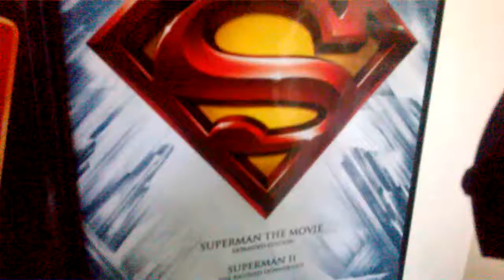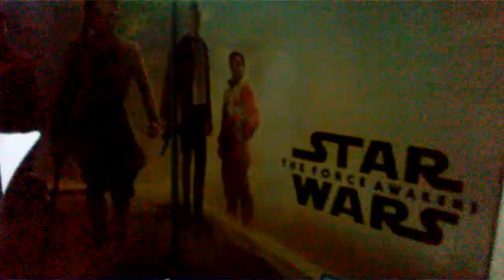MR. JAY'S SCHOOL FOR DRAMA #8